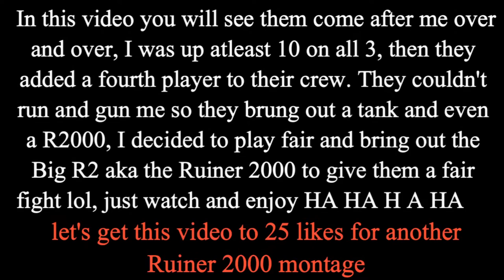Ruiner 2000 Trolling | Montage #3 | 1v4 | GTA 5 Online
READ DESCRIPTION!
►Like LPGaming Live On Facebook
►Full Livestreams With Commentaries
►I hope you enjoyed my GTA Videos

How to Be Featured in a Future GTA Video!
► Upload a Kill or Death on Youtube - Unlisted
■ Share The Link with me by sending it to my email
■ Dont Forget to Leave your Youtube Channel, Gamertag or PSN
► Feel Free to Join My Livestreams, Come Help Me Complete Work, Troll and Go Against Other Players, or just chill and do glitches. So that I know your friendly.
●PSN: LatiinPriince
●Xbox Gamertag: LatiinPriince

►Let me know your a sub for a quicker add.